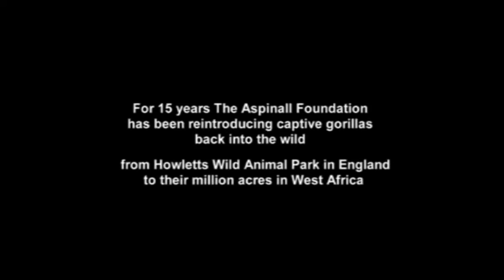Girl reunites with Gorillas after 12 years and they recognize and embrace her.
In the African Jungle, conservationist Damian Aspinall and his team searches for 2 Gorillas born at Howletts Wild Animal Park in 2003.The 2 Gorillas were released into the West African forest of Gabon as part of a conservation program to re-introduce gorillas back to the wild. His daughter Tansy, hasn't seen them in 12 years , their reunion is so special.

If you see a clip that you own that you did not submit or give consent for use, we have likely received false permissions and would be happy to resolve this for you!